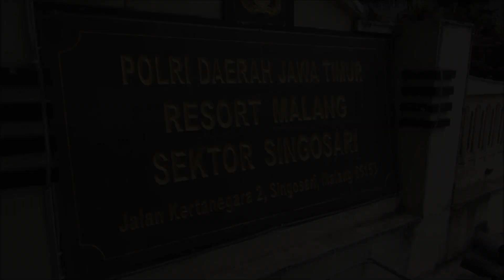Mahasiswi Di Malang Curi Uang 210 Juta Akhirnya Tertangkap !!- NET. JATIM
** NET. JATIM **

Video yang sempat viral tentang pencurian uang sejumlah 210 juta akhirnya terungkap. Siska Zumrotul Fauziah, Mahasiswi Perguruan Tinggi Negeri Malang ditangkap oleh Aparat Kepolisian Polres Malang di tempat persembunyiannya di Desa Selogabus Kabupaten Tuban Jawa Timur
Barang bukti yang diamankan oleh Kepolisian meliputi sisa uang 146 juta 50 ribu rupiah, ponsel, tas baru, masker, sandal, sepatu, motor dan kartu ATM.Sebelumnya, tersangka sempat berurusan dengan polisi atas kasus pencurian laptop di kawasan Sukun Kota Malang